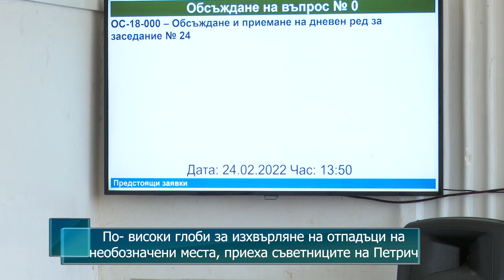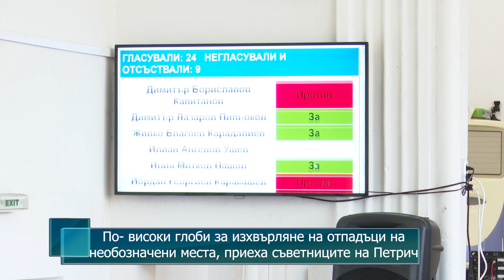По-високи глоби за изхвърляне на отпадъци на необозначени места, приеха съветниците на Петрич